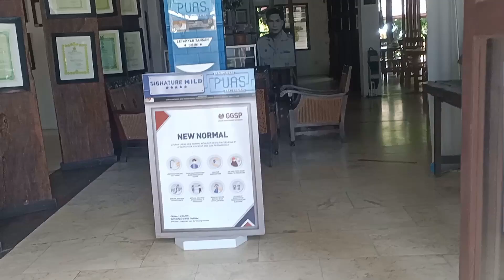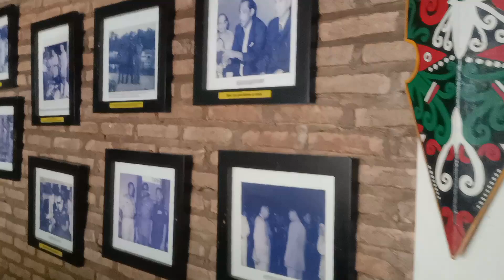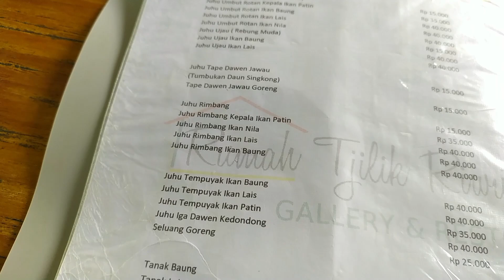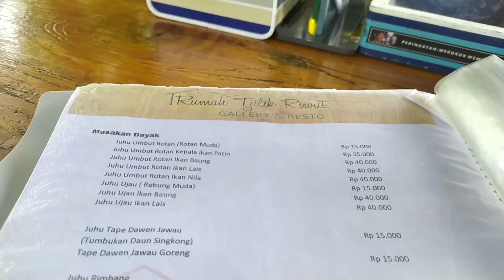a day in my life | VLOG rahasia tersembunyi di rumah pahlawan nasional | Tjilik Riwut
Selamat menonton vlog keseharian saya hari ini :)
Saya mampir di rumah pahlawan nasional Tjilik Riwut di Palangkaraya Kalimantan Tengah

Terima kasih
Meyta Kaw 🧕🏻